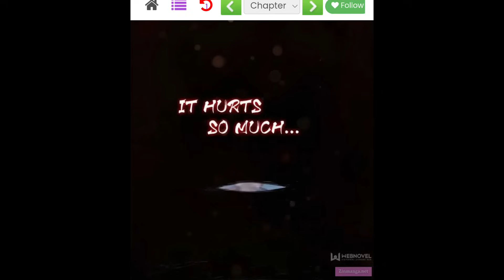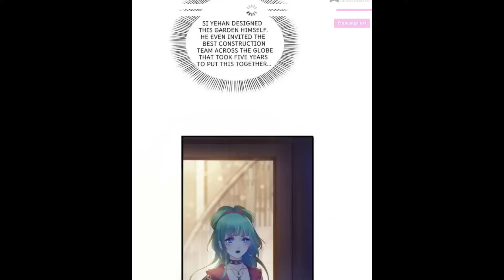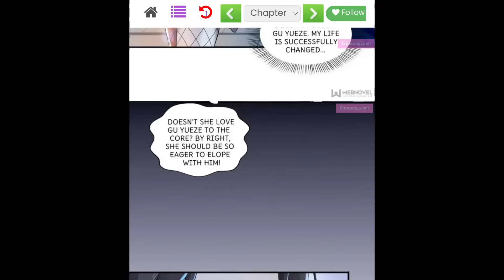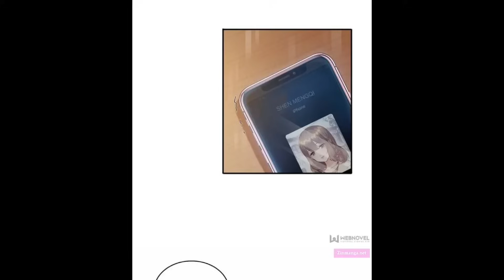She was reborn to take her revenge part - 1 | Perfect Secret Love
manga
manhwa recap
manhwa
manga recap
recap manga
anime recaps
manhwa capped
webtoon
manhwa recaps
anime recap
recap manhwa
manhwa summary
manga recaps
romance
recap
webtoon recap
anime summary
mangas
manga summary
anime
the manhwa man
manhua
manhwa cap
manhwa recap strongest
best manhwa recapped
best manhwa
fantasy
manhwa recap leveling system
fantasy romance
romance manhwa
kerajaan
romantis
shorts
tiktokcouple
viral shorts
tiktok viral
music
mmv
royal family
duke
manhwa recommendations leveling system
completed manhwa
recommendations manhwa recap
full story manhwa
manhwa recap full series
aniray manhwa
aniray manhwa recap
anime recap manhwa cultivation
manhwa recap complete story
manhwa recap recently uploaded
anime recap manhwa
comic
manhwas
tapas
manhwa recap zone
anicap
movie recap
anime plot
animecaps
kakaopage
mangacap
mangacaps
ani
anirecap
anicaps
kakaowebtoon
manga cap
manga capped
manhwarecommendation
mercenary enrollment
mercenary enro
manhwarecommendations
webcomics
spy manhwa
teenage mercenary
asura manhwa recap
villainess is a marionette
webnovel
web novel
recaps manga
recaps
youtubeshorts
recap anime
lovestory
monster tamer
pocket comics
recaps manhwa
villainess
black hair male lead
viral
foryourpage
foryou
ariana grande
foeyoupage
manhwa mayhem
manhwacapped
summary
manhwa recapped
miss manhwa
anime cap
solo leveling edit arise
solo leveling edit amv
solo leveling edit 4k
solo leveling episode 13
solo leveling edit
solo leveling sung jin woo
solo leveling strongest characters
solo leveling
taming the marquess
taming the crazy marquis
anistory
mystery manhwa
seth manhwa recaps
sabrina carpenter
aniworld
logan manhwa recap
romantic fangirl recaps
manhwa tower
manga secrets
duke manhwa recap
duke daughter manhwa
duke manhwa
tragedy manhwa
revenge manhwa
high school mercenary
bestmanhwa
newmanhwa
agent manhwa
she spy agent manhwa
reincarnate manhwa
use to all tricks to keep you by my side manga
attack and occupy manga
bl manga
romance webtoon
naver
romance manhwa recap
romance anime recap
romance manga recap
romance manwha recommendations
manwha top 10
prince
manwha edit
best romance manhwa
romance manga
love story
love story recap
romance story recap
romance manhua
in this life i'll raise you well your majesty
queen
empress
princess
duchess
cute baby prince
manhwa recap
manga recap
manhwa
manga
anime recap
anime
recap
recap manhwa
webtoon
manhwa recaps
manga recaps
anime summary
webtoon recap
manhwa summary
anime recaps
recap manga
manhwa capped
manhua
manga capped
mangacaps
manga summary
anirecap
manga cap
mangas
manhwa cap
animecaps
anime plot
anicaps
anicap
mercenary enro
movie recap
mangacap
romance manhwa
the manhwa man
romance manga recap
manhwa love
romance manhwa recap
manwha edit
strong female lead
manhwa recap villainess
top 10 romance manhwa
best romance manhwa
romance story recap
romance manga
teenage mercenary
love story
manwha
duke
high school mercenary
romance webtoon
love story recap
romance anime recap
romance
prince
romance manwha recommendations
romantic fangirl
romance manhua
mercenary enrollment
summary
ani
romance manhwa reincanation
recap anime
manhwas
asura manhwa recap
webnovel
recaps manga
recaps
manhwa recap zone
manhwacapped
recaps manhwa
web novel
manhua recapped
monster tamer
manwha top 10
fantasy
aniray manhwa
adventure
action
full story manhwa
recommendations manhwa recap
completed manhwa
princess
anime reccomendation
best manhwa
best manhwa recapped
manhwa recap strongest
aniray manhwa recap
manhwa tower
anime recapped
manhwa reccomendation
reccomendations
surviving as an illegitimate princess
anime recap manhwa
manga reccomendation
manga recapped
recap kun
actiontoon
romantic fangirl recaps
miss manhwa
mystery manhwa
anistory